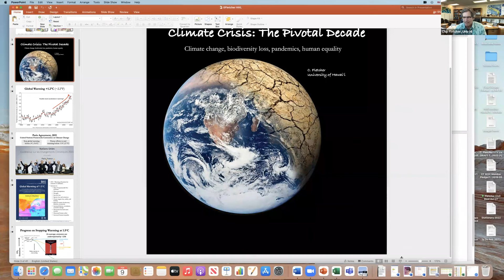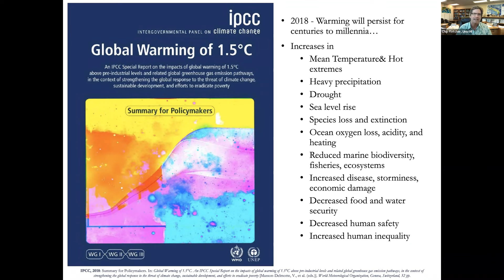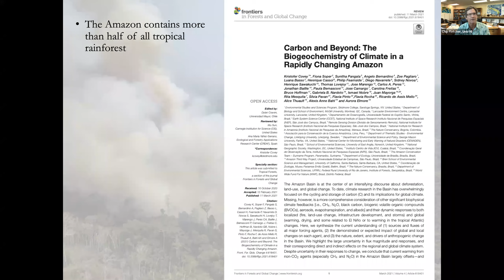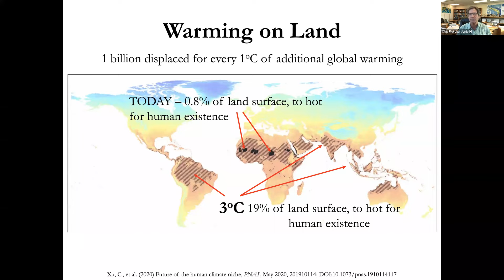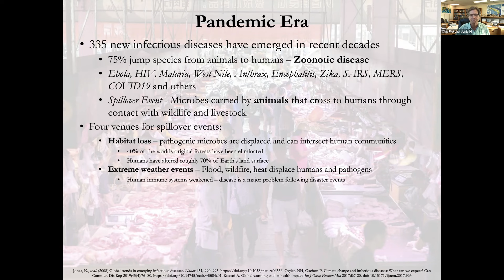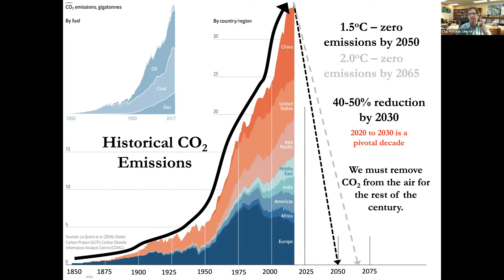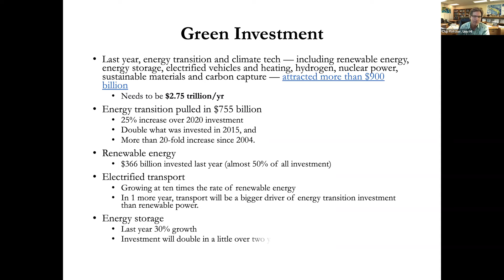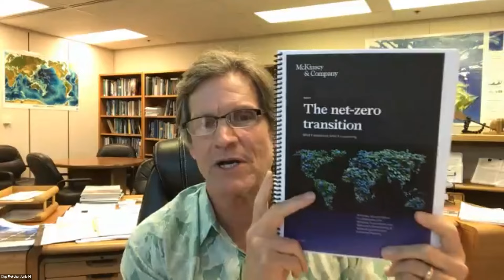Climate Science 101 with Dr. Chip Fletcher